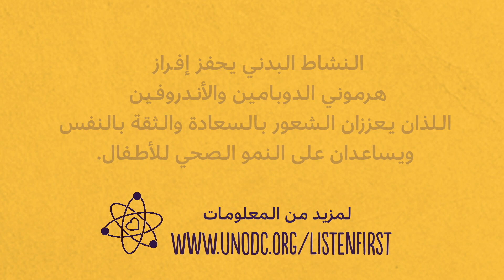The Science of Physical Activity | علــم الـنشــاط البدنـــي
"أجرى العلماء توثيقًأ واسع النطاق لفوائد النشاط البدني للأطفال. قد يستفيد الآباء ومقدمو الرعاية من تضمين النشاط البدني اليومي لجميع أفراد الأسرة.